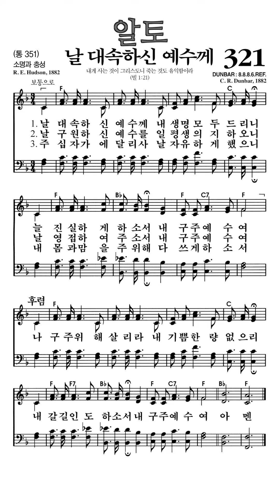찬송가321장 날대속하신예수께 알토